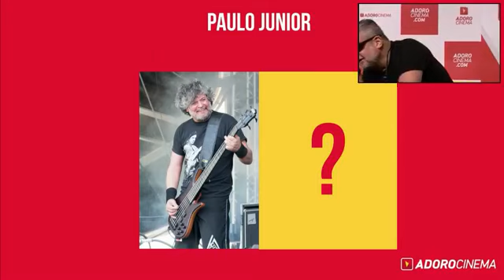Sepultura Endurance - Meet and greet com Sepultura Entrevista 2017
Meet and greet com Sepultura Entrevista 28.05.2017 no Adorocinema
Sepultura Endurance Sepultura 2017 Sepultura entrevista 2017
Sepultura documentary Sepultura interview 2017